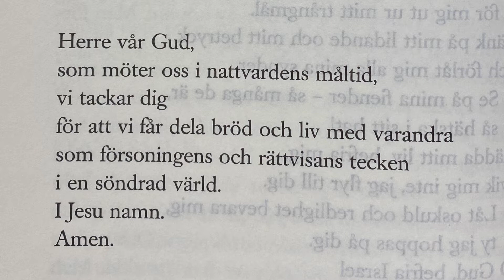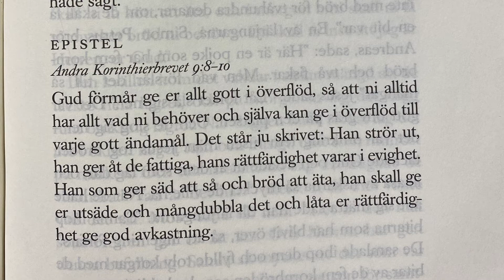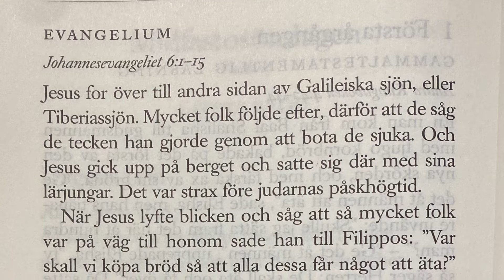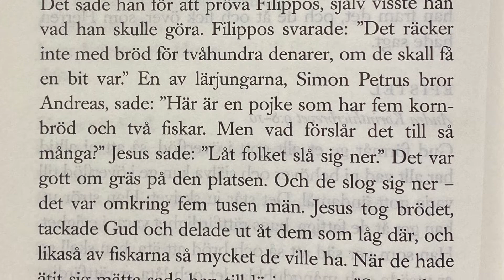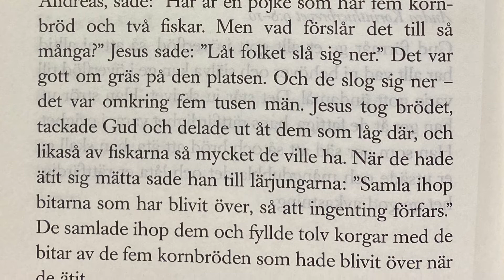Midfastosöndagen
14 mars 2021
Tema: livets bröd